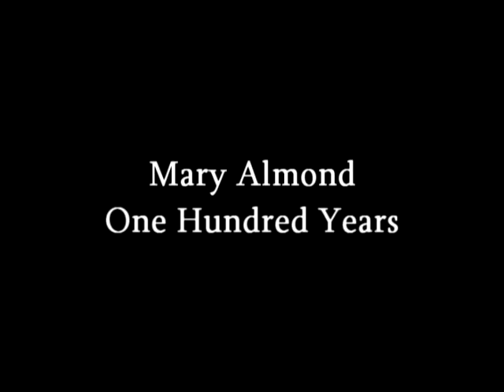Mary Almond slideshow part 1